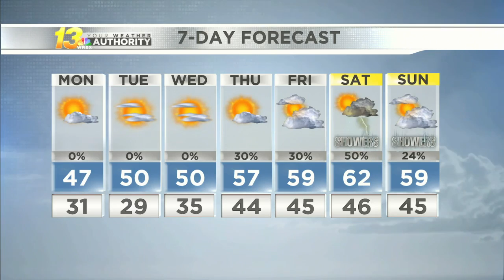Sunny Sunday leads to a quiet and cooler week ahead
Skies have cleared allowing for a seasonable afternoon across the Stateline. Temperatures tumble into the work week back below average.